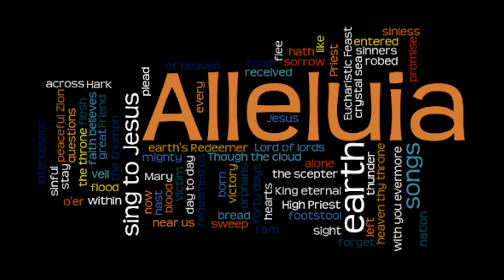Hymn 460 - Alleluia, Sing to Jesus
vocal - Anne Galluzzo, Nancy Kinney, Charlie Brumbaugh
organ - Jeanie Kramer